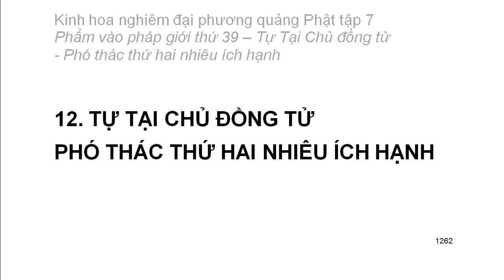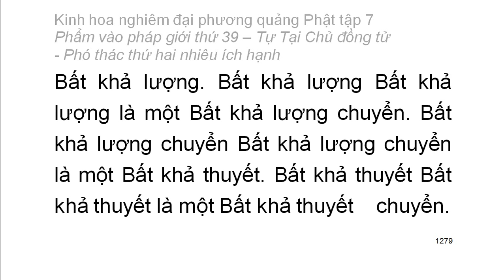Tập 7: Kinh hoa nghiêm: Phẩm vào pháp giới thứ 39 - Thiện Tài tham vấn 53 vị thiện tri thức (75)